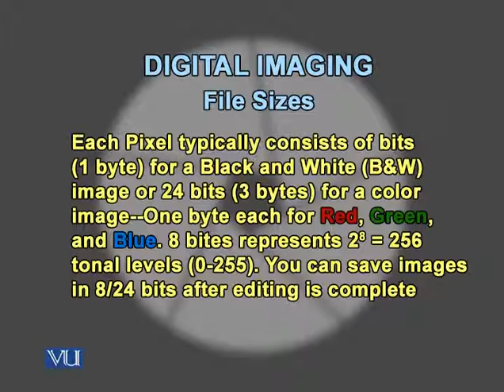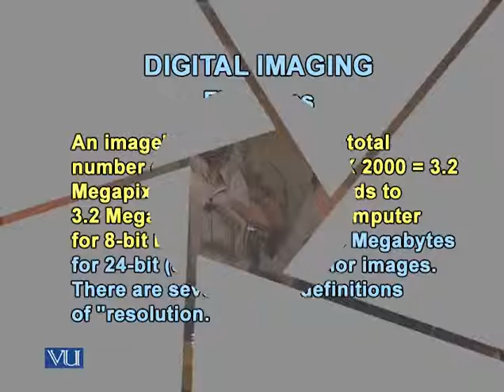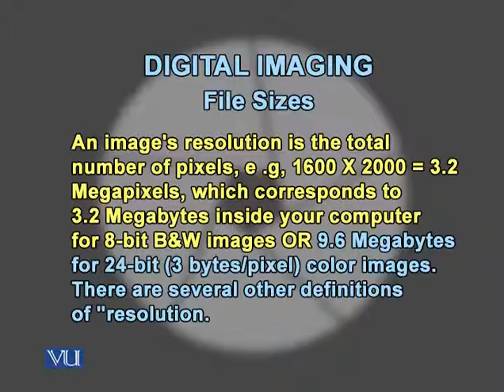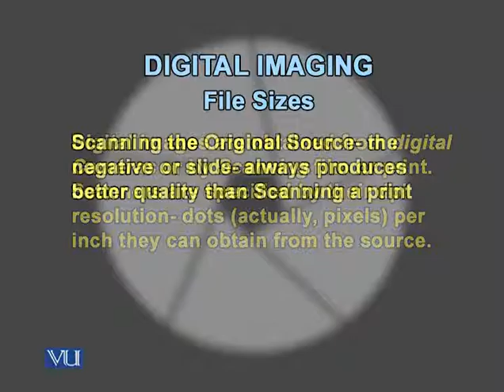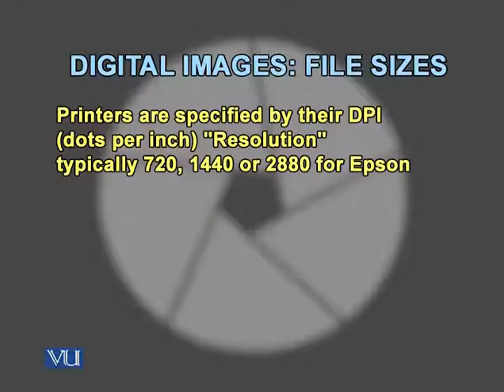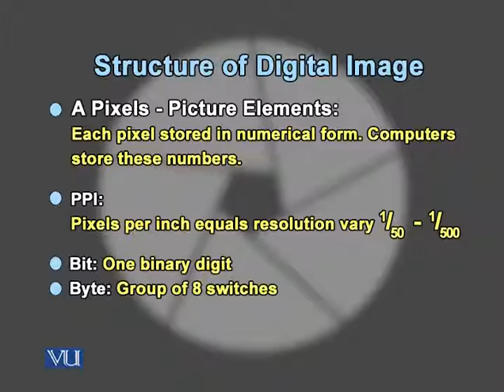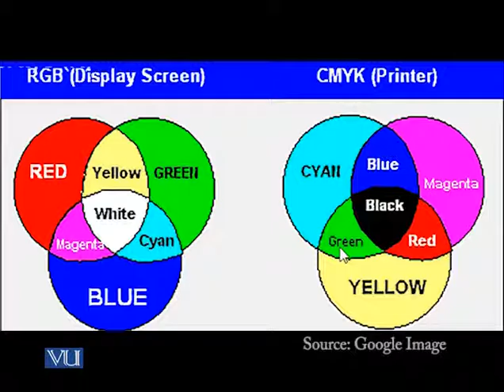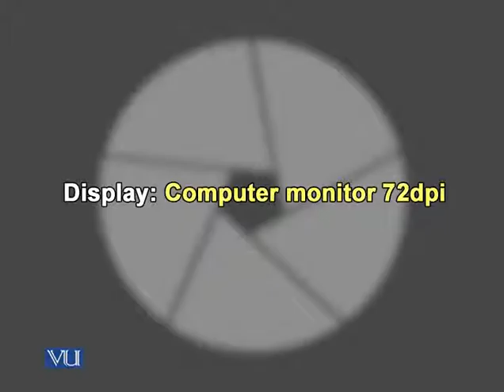MCD401_Topic042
MCD401 - Camera Basics Principles and Practices
Topic: 42